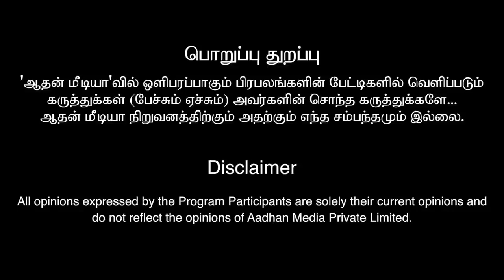வீரப்பனை காப்பாற்றியது யார் உடைத்து பேசும் முகில் மெய்ப்பொருள் காண்பது அறிவு